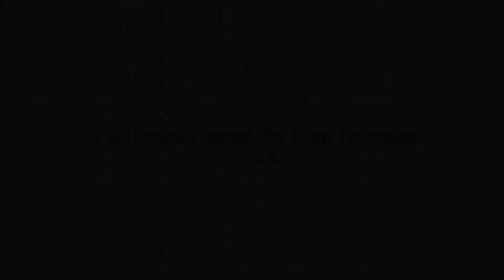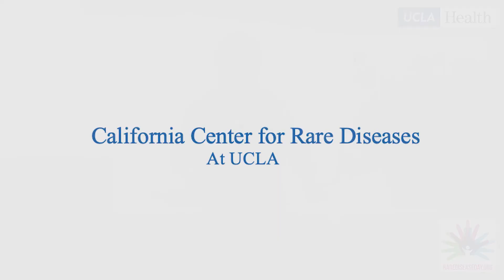UCLA California Center for Rare Diseases Patient Stories 2021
The Institute for Precision Health and David Geffen School of Medicine at UCLA launched the California Center for Rare Diseases at UCLA, which will transform the lives of patients with rare diseases by discovering the genetic causes of their diseases; caring for them compassionately through innovative treatments; offering clinical trials and other treatments aimed at ameliorating or curing their disorder; and offering education and advocacy.